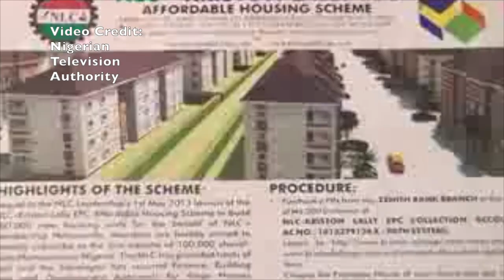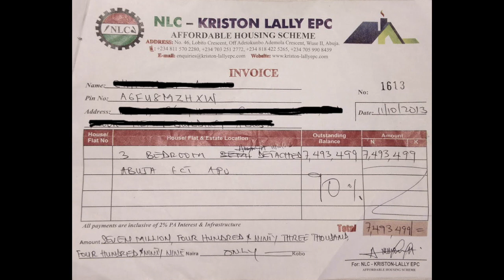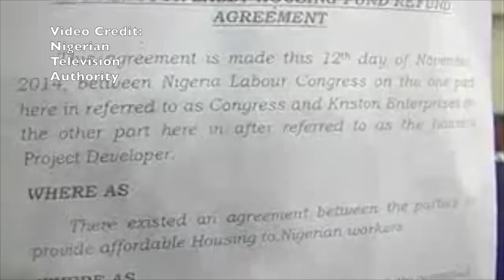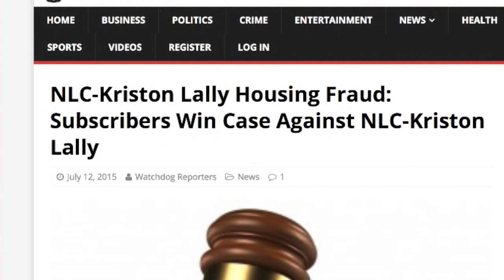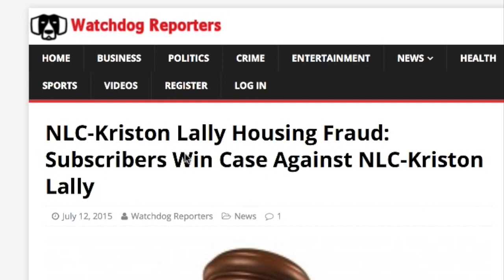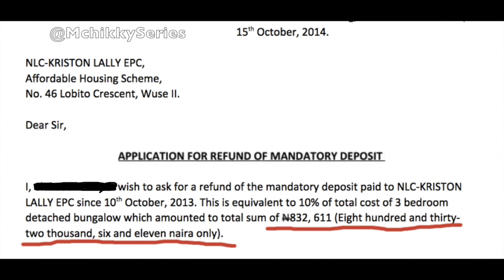How Nigerian Labour Congress (NLC) and Kriston Lally EPC scammed Nigerian workers!!! MUST WATCH.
Struggles of buying properties in Nigeria can be very discouraging and tiring. This is a story of how Nigerian Labour Congress (NLC) and Kriston Lally EPC scammed Nigerian workers in 2013.